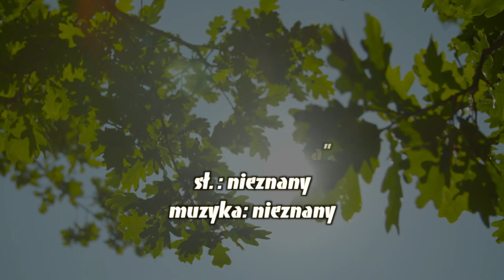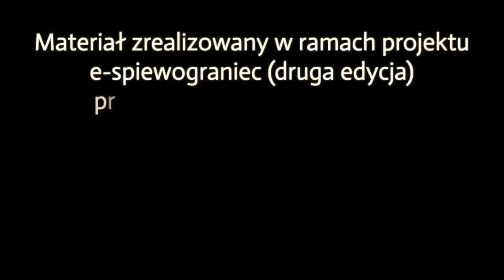1 Gromada Zuchowa z Nowej Dęby Zuszki Duszki - Zuchowa Bajka